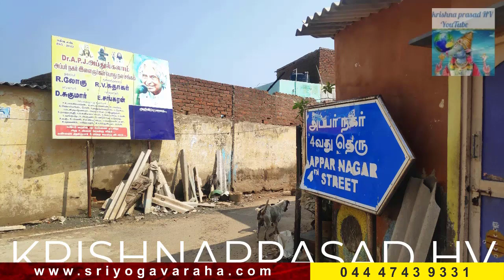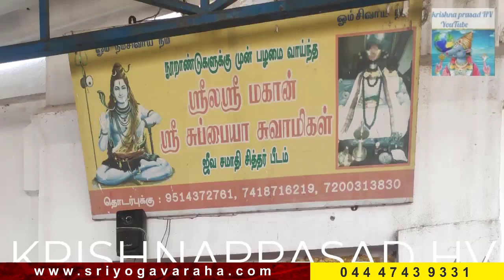4 POWERFUL JEEVA SAMADHIS IN ONE PLACE